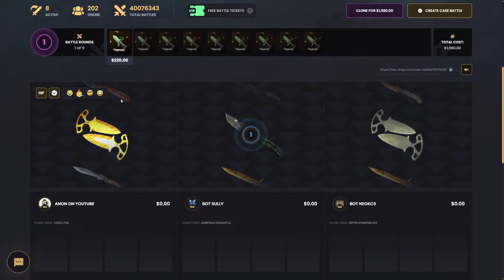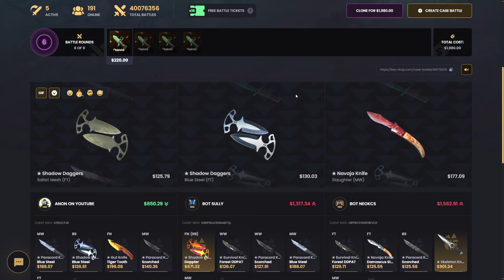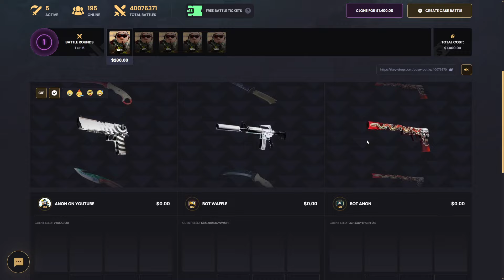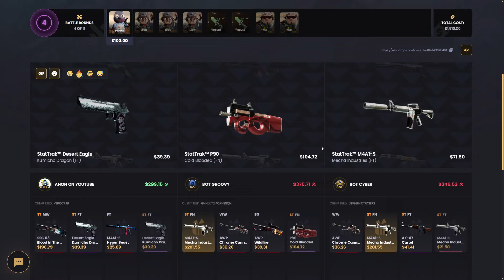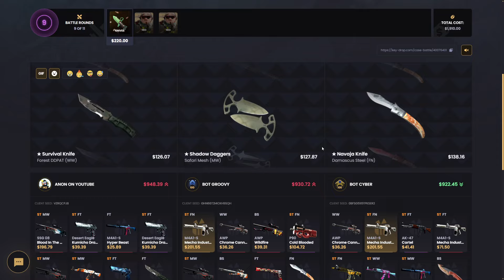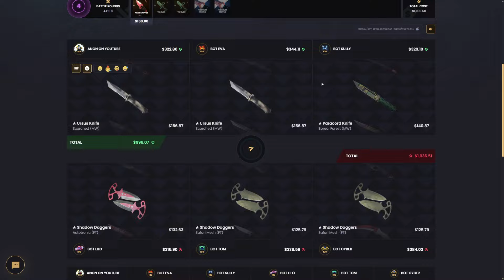I Opened EVERY KNIVES CASE! | KeyDrop Case Opening